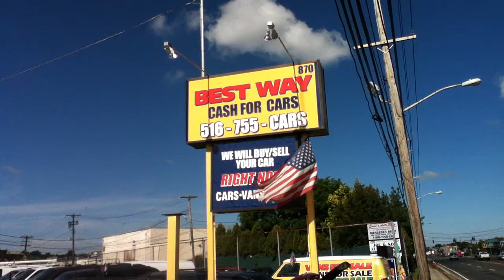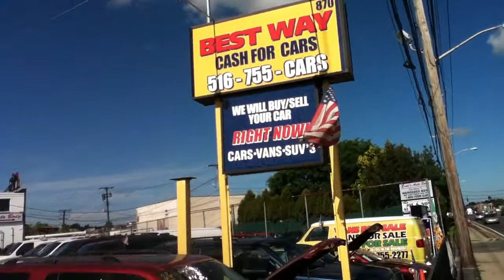USED CARS, SUVs, TRUCKS & VANS BY DEALER SELLING TO OLD BETHPAGE, NY 11804 & jERICHO, NY 11753